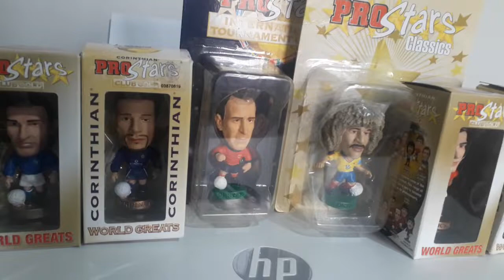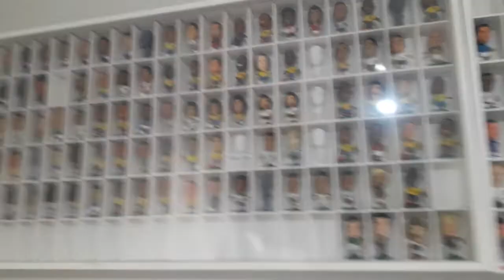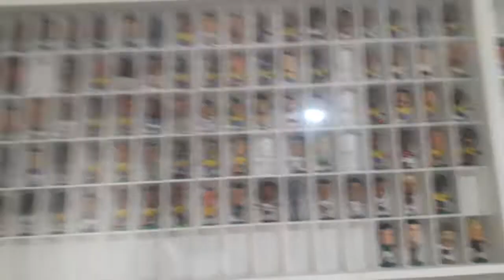Renato Augusto, Zico e Outros Reforços - Coleção de Mini Craques